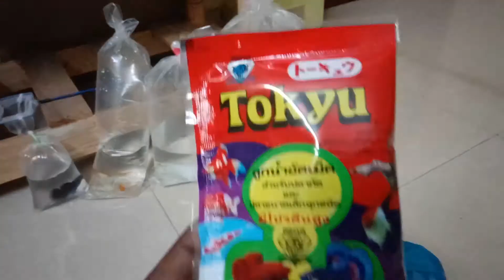Unboxing Betta Fishes from Kolathur